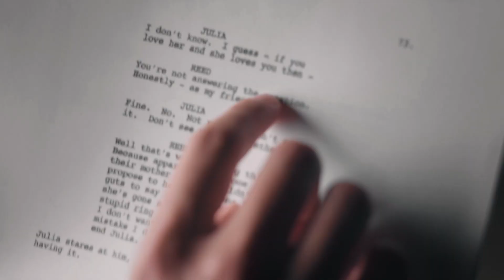Beginners Guide to Commercial Acting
Landed your first commercial audition or even first commercial booking? Not sure what to expect? Pro acting coach, Cody Dorkin, walks you through the commercial acting basics in this video!

Studio 24 has been open for over a decade and has helped thousands of actors pursue acting professionally. Over time, the Studio has grown into one of the largest tv/film acting studios in the state of California.